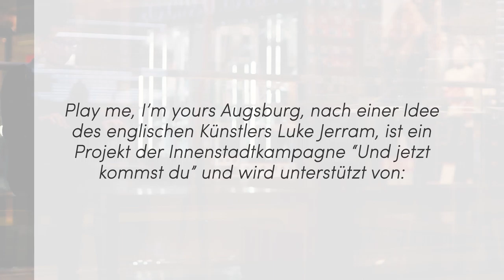Play Me, I'm Yours Augsburg: Klaviergestalter gesucht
Von 7. bis 27. Mai 2017 kommen sie das erste Mal nach Augsburg: zehn Straßenklaviere, die verteilt übers Stadtgebiet zum Musizieren einladen Für die Gestaltung der Klaviere werden Kreative aus Augsburg und Umgebung gesucht.